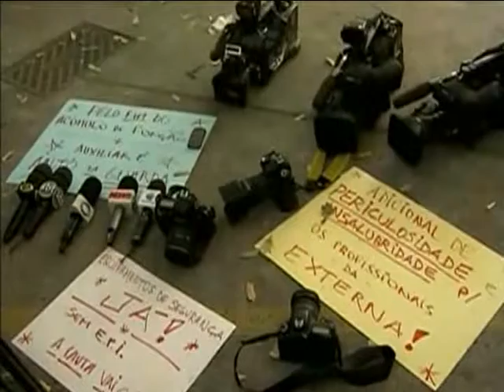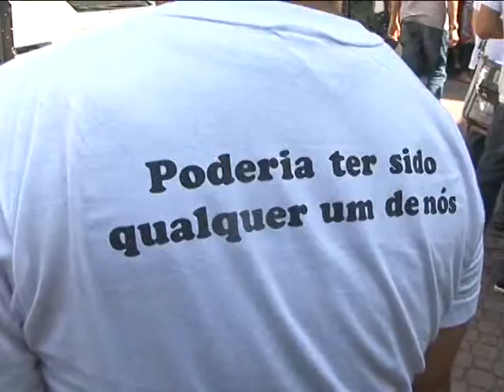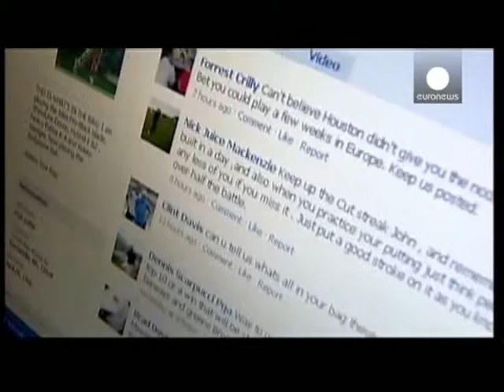RETROSPECTIVA 2014 - TV BOAS NOVAS - PGM 01 - BLOCO 02